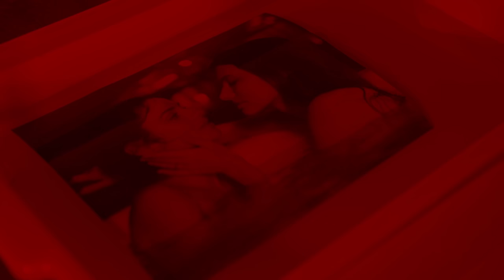Stupid Wife - 2ª Temporada - 2x07 “Confissão" [Assista o próximo episódio - Link na descrição]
ASSISTA STUPID WIFE - 2ª TEMPORADA AGORA:

NO KIWIFY (BRASIL)
Episódio 08

NO HOTMART (INTERNACIONAIS)
Episódio 08:

ELENCO:
Priscila Reis
Priscila Buiar
Thomás de Araújo
Leno Lopes
Valléria Freire
Ana Luiza
Ingrid Pedroza
Marcelo Petzen
Wayne Marinho
Gabi Lemos
Helio Barcia
Duda Wendling
Ian Braga
Ingrid Klug
Ticiana Passos
Daniel Passos Amarilio
Yago Monteiro
Pancho Pugliese
Alexia Ferro
Juliana Keller
Maria Eduarda Miranda
Larissa Honorato

Baseado livremente na obra de
Nathália Sodré

Adaptação:
Carolina Felix
Priscilla Pugliese

Direção:
Natalie Smith
Priscilla Pugliese

Produção Executiva:
Natalie Smith
Rodrigo Tardelli
Priscilla Pugliese

Direção de fotografia:
Lucas Apóstolo

Câmeras:
Lucas Apóstolo
Yago Monteiro
Fabrício Cavalcanti

Assistente de direção:
Larissa Honorato

Assistente de direção 2:
Rodrigo Tardelli

Assistente de direção 3:
Bernardo Furtado

Continuidade:
Dominique Vereza

Direção de arte:
Djulye Cerri
Miguel Andrade Vieira

Assistente de direção de arte:
Rafaela da Fonseca Neves

Figurino:
Maria Eduarda Miranda

Assistente de figurino:
Maria Antonia Mallet

Visagismo:
Alexia Ferro

Assistentes de Visagismo:
Heloísa Ferro
Caroline Arsenio Almeida
Selma Maria Braz dos Santos

Captação de áudio:
Pablo de Lucas
Esther Degen

Pré produção:
Karla Nogueira
Felipe Lima
Natalie Smith
Rodrigo Tardelli
Priscilla Pugliese
Larissa Honorato

Produção de set:
Karla Nogueira
Andrea Pimentel
Pedro Ferro
Glau Starling

Making Of:
Lukkas Marques

Still:
Lukkas Marques

Social Mídia:
Dri Peroni
Bianca Lima

Coordenação e Finalização:
Natalie Smith
Priscilla Pugliese

Preparação de elenco:
Natalie Smith
Priscilla Pugliese

Motorista:
Wendel Charpinel

Catering:
Taty Charpinel
Glau Starling

Logger:
Diego Navarro

Legendagem:
Felipe Pereira
Glau Starling
Valu

Montagem:
Diego Navarro

Sonoplastia:
Pablo de Lucas
Esther Degen

Colorização:
Diego Navarro

Design de som:
Pablo de Lucas
Esther Degen

Trilha Sonora:
Pablo de Lucas
Esther Degen

Vinheta e créditos finais:
Pedro Kalli